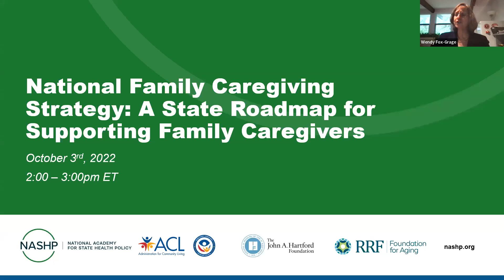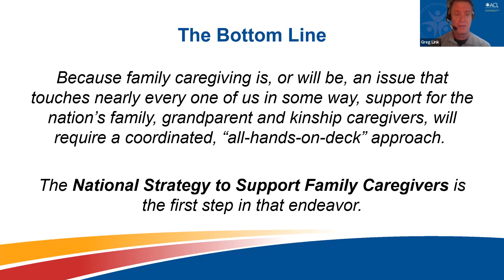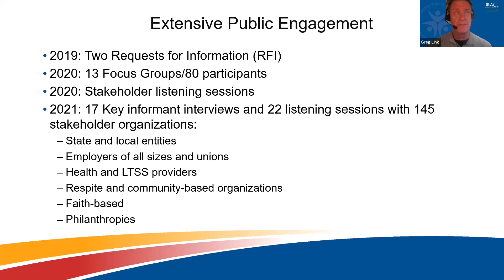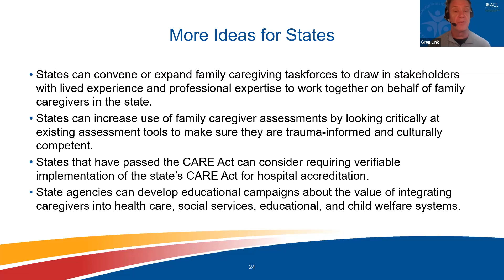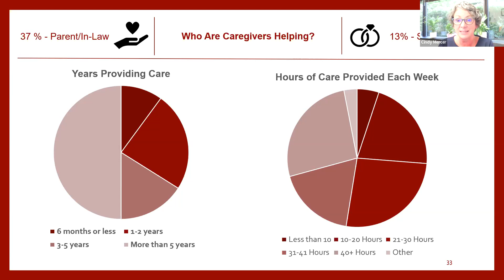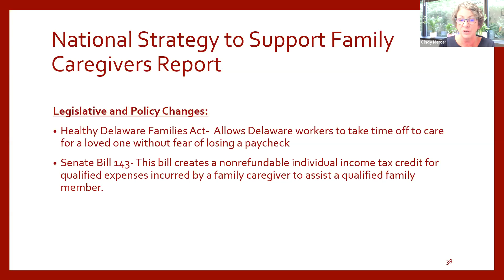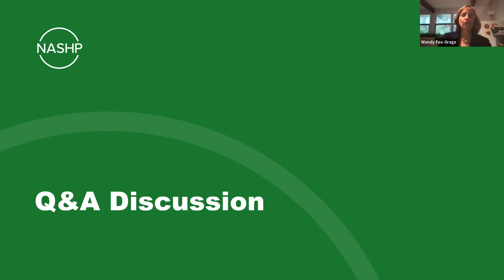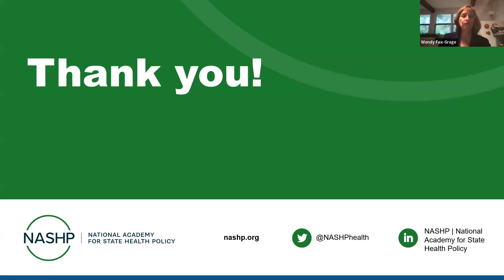National Family Caregiving Strategy: A State Roadmap for Supporting Family Caregivers (Oct 3, 2022)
This webinar discusses the opportunities within the newly released National Family Caregiving Strategy and how it can provide a roadmap for states that are interested in developing and expanding supports for family caregivers.  A federal official, state administrator, and philanthropic expert give an overview of the first-of-its-kind National Family Caregiving Strategy and highlight how the state of Delaware is listening to family caregivers to better support their needs.

NASHP’s RAISE Act Family Caregiver Resource and Dissemination Center hosted this webinar with generous support from The John A. Hartford Foundation and RRF Foundation for Aging.

Speakers include:

Wendy Fox-Grage (moderator)
Senior Policy Fellow, National Academy for State Health Policy

Scott Bane
Program Officer, The John A. Hartford Foundation

Greg Link
Director, Office of Supportive and Caregiver Services, US Administration for Community Living

Cindy Mercer
Chief Administrator, Planning, Policy, Program Development, Delaware Department of Health and Social Services